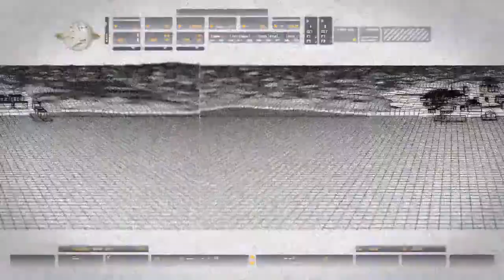Call of Duty 4: Modern Warfare |#02| Snajperę być !